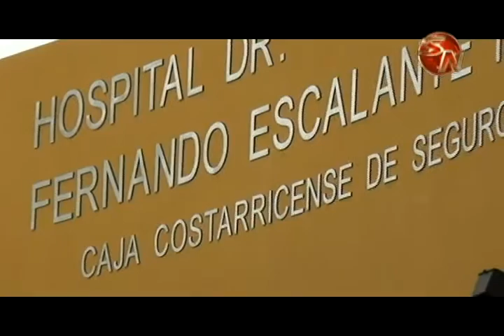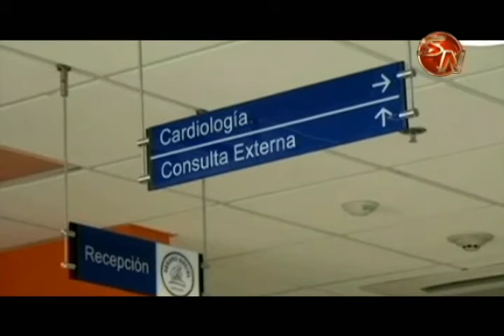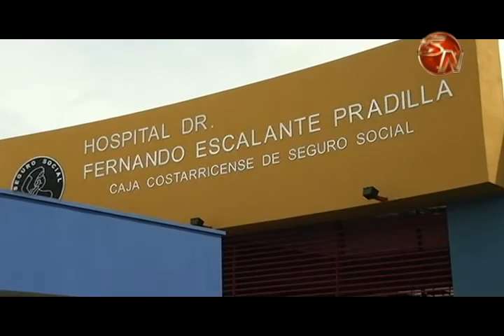Luchan para que hospital de Pérez Zeledón brinde el tratamiento contra el cáncer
El Concejo Municipal de Pérez Zeledón tomó días atrás un acuerdo para apoyar a la Fundación Calidad de Vida para las Personas con Cáncer (Funcavida), con el fin de gestionar que en el hospital Escalante Pradilla, se brinde a la población con cáncer el tratamiento de quimioterapia.